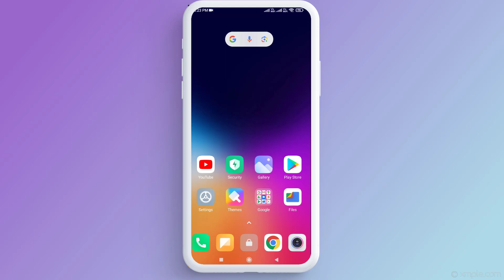How to Fix WhatsApp Channel New Feature Not Showing in Android & iPhone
Best Recommendations
How to Turn Off Calculator | Calculator Tips & Tricks